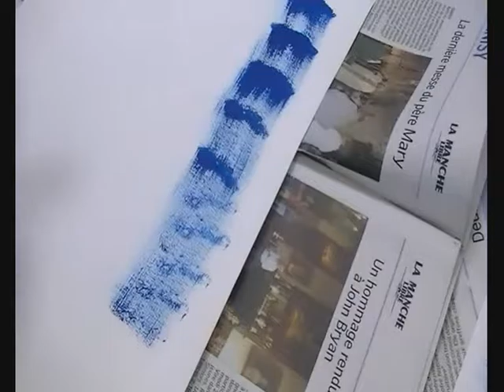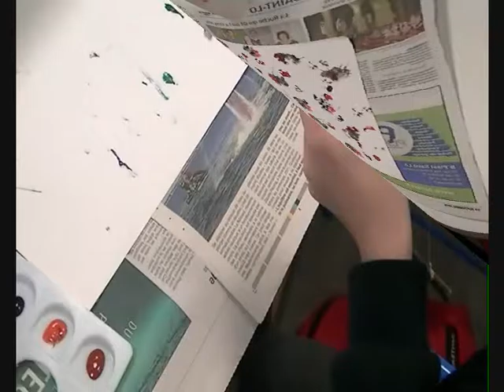les nouveaux outils pour peindre 2017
en classe de sixième D au collège Pasteur de Saint-Lô dans la Manche